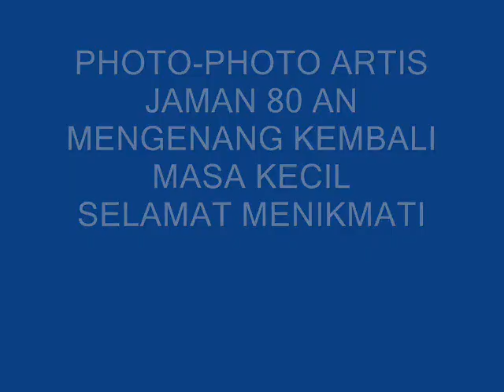Artis Lawas Indonesia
photo-photo mengenang masa kecil dan masa muda anda selamat menikmati,kalau ngakak jangan keras-keras ya dan kalau senyum jangan kelamaan tar di sangka gila hehehe